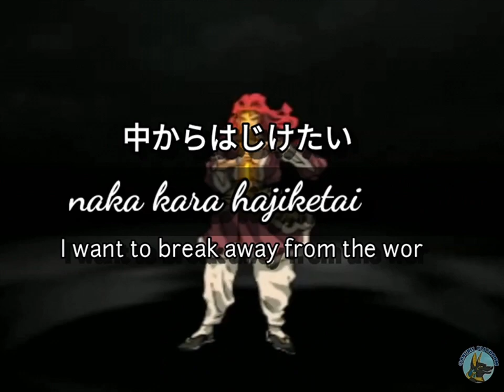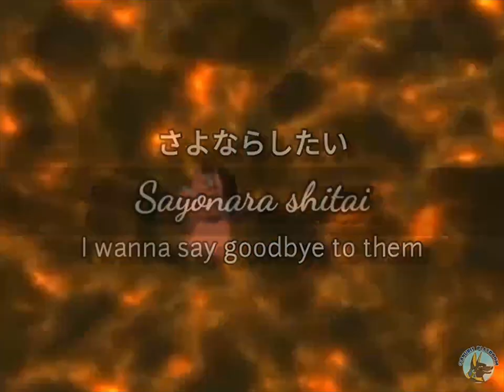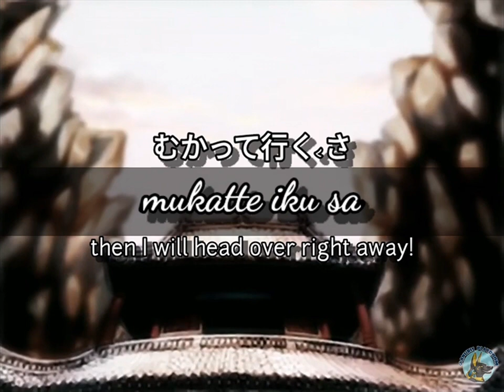MAGIC GOKU Full Version by YUKIHIDE TAKEKAWA / タケカワユキヒデ LYRICS + TRANSLATION + KARAOKE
This is the opening theme song for "SAIYUKI: Journey to the West" game for PS1, released on 1999 (JP) and 2001 (US). The song was composed by Yukihide Takekawa / タケカワユキヒデ

The complete lyrics:
MAGIC SONGOKU x 3
MA-A-A-A-A-A-A-A
MAGIC SONGOKU

konna tsumaranai
Yononaka kara hajiketai ne
こんなつまらない
世の中からはじけたいね

Datte itsu made mo
ujiuji shite iru no wa iyasa
だっていつまでも
ウジウジしているのはいゃさ

Kokoro wa itsumo
ma ni mukatte
chōsen shite iru
心はいつも
間に向かって
挑戦している

Heibon'na hibi
tsumaranai ko
sayonara shitai
平凡な日々
つまらないこ
さよならしたい

Wow wow wow! You know they
believe in MAGIC?

MA-A-A-A-A-A-A-A
MAGIC SONGOKU

Nande kon'nanimo tada
damattenakya ikenai
なんでこんなにもただ
黙ってなきゃいけない

ai tte mo
ī janai ka
合いっても
いいじゃないか

kanashiki datte
mune ni shimatte
irukara gi i
悲しきだって
胸にしまって
いるから議い

yaritai koto ga
arunara sugu ni
mukatte iku sa
やりたいことが あるなら
すぐに むかって行くさ

believe in MAGIC?

MA-A-A-A-A-A-A-A
MAGIC SONGOKU
(Repeat 2x)